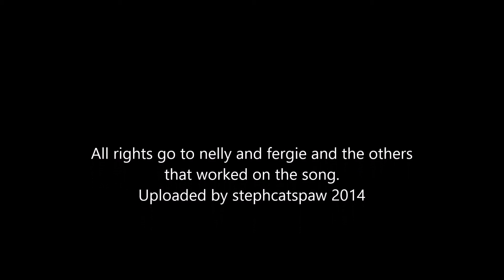steph's song pick of the week 4/19/15 to 4/26/15 Nelly ft Fergie Party people